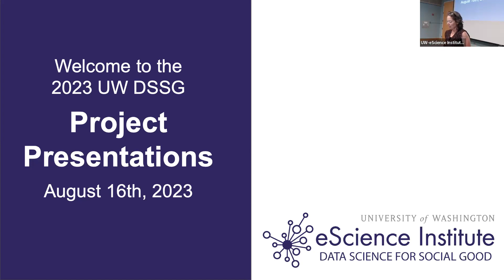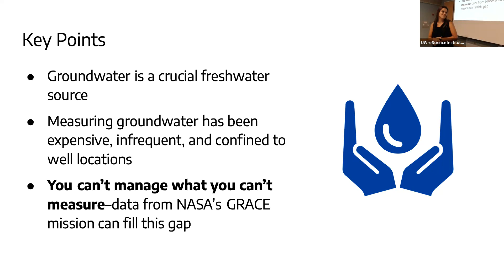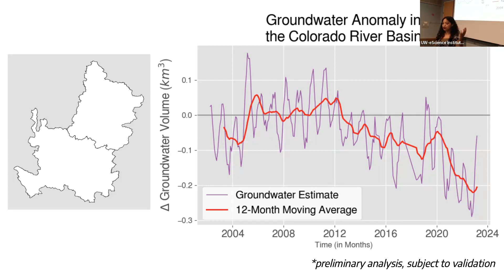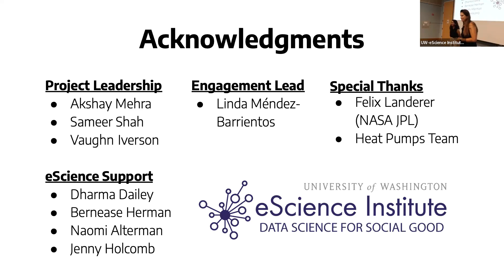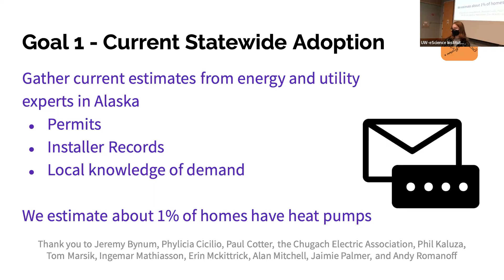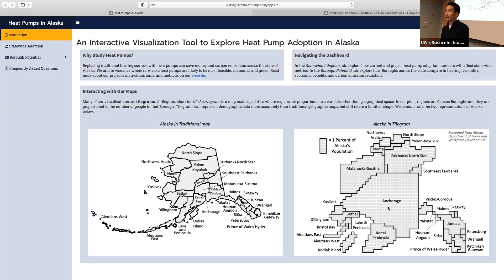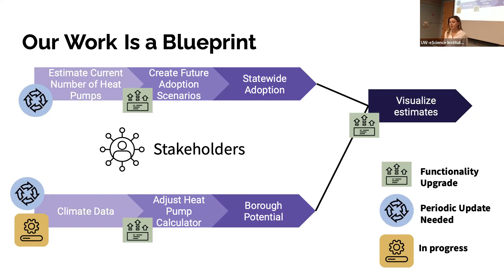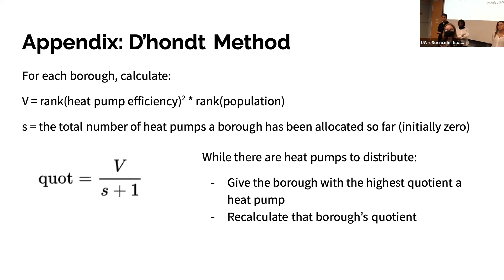DSSG 2023 Final Presentations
3:00 – Groundwater Team Presentation
27:40 – Heating Pump Team Presentation